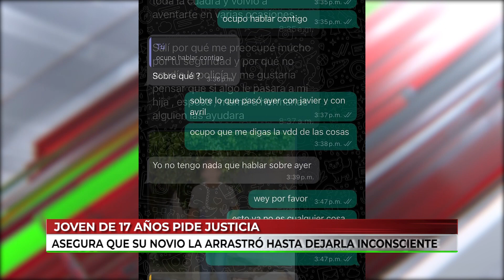Joven de 17 años pide justicia por agresión de su novio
VideoNota🎥🔴 | Joven de 17 años pide justicia, pues asegura que su novio la arrastró por la calle hasta dejarla inconsciente en la ciudad de León.